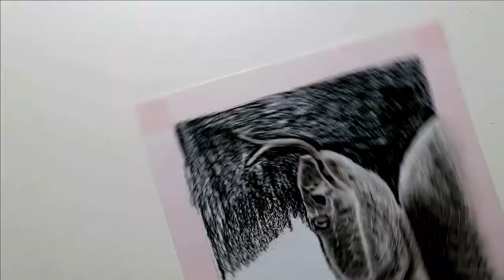Schlange zeichnen / realistisches Tierportrait / Malen mit Kohlestiften / schnelle Technik Tutorial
Heute zeige ich euch, wie ich diese Schlange male.
Zusätzlich erhält ihr von mir einige wertvolle Tipps zum Zeichnen mit Kohlestiften.
Diese Tipps könnt ihr unabhängig vom Motiv jederzeit verwenden.

Seit dem ich Kind bin, male ich leidenschaftlich gerne und probiere immer wieder mal etwas Neues aus. Ich war weder auf einer Kunstschule noch hat mir das Malen jemand beigebracht. Alles was ich kann habe ich mir durch Jahrelanges Ausprobieren selbst erarbeitet.
Egal ob mit Kohle, Bleistift, Pastell, Acryl, Öl, Aquarell oder sonstigem. Ich male mit Allem!
Denn Malen macht einfach riesengroßen Spaß!

Deshalb habe ich beschlossen diesen Kinderkanal zu erweitern und möchte mein Wissen mit all den lieben Menschen teilen, die genauso Mal - verrückt sind wie ich.

Auf meinem Kanal dreht sich alles rund um das Malen und Zeichnen.
Normalerweise male ich für Kinder und Anfänger.

Aber ich bin der Meinung es gibt auch viele unter euch, die genauso wissbegierig, neugierig und experimentierfreudig sind wie ich.
Deshalb werde ich eine weitere Rubrik mit realistischen Tierzeichnungen hinzufügen.
Und euch zusätzlich auch hierzu regelmäßig neue Videos zeigen.

▬▬▬  VIELE WEITERE VIDEOS ▬▬▬▬▬▬▬▬▬▬▬▬▬

▬▬▬ MATERIAL ▬▬▬▬▬▬▬▬▬▬▬▬▬▬▬▬▬▬▬

Für dieses Bild habe ich ganz normales Karton Papier verwendet.
Die Skizze habe ich im Vorfeld mit Bleistift erstellt.
Für meine Zeichnung in diesem Video benutze ich Kohlestifte in unterschiedlichen Härtegraden.
Als Hilfsmittel werden Papierwischer und Radiergummis verwendet.
Und für die Highlights in dieser Zeichnung verwende ich einen weißen Gelstift.

Viel Spaß bei diesem Video und gutes Gelingen für dein Zeichnen und Ausmalen

Deine Aga